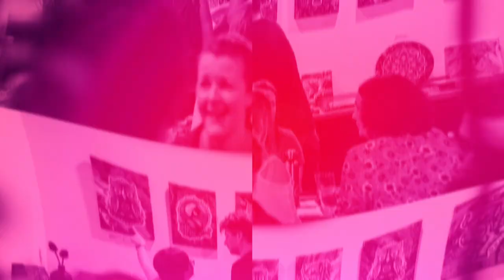✨ MY ART EXHIBITION!! ✨ Ellen Stapleton Art ✨ Artist Solo Exhibition Brisbane Australia Animals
MY ART EXHIBITION!! / Exhibición de Arte
Shakti Art - художественная выставка coluorful art exhbition

Please enjoy watching the video from my recent Solo Exhibition! :)

Held at The Ploughman in Brisbane, Australia in November 2019

Profits from this exhibition were donated to help animals who were injured in the Australian Bushfires ❤️🐨✨

Video edited by me: Ellen Stapleton

Exhibition Photos by:
Telan Lindsey Photography
and
Embellysh Photography

❤️💜💖 20% of profits from sales are donated to help Endangered Animals.
So far I have adopted 2 orphaned Elephants, 1 orphaned Rhino and one orphaned Giraffe with the Sheldrick Wildlife Trust.
I have also adopted 2 koalas who were injured in the Australian bushfires with the Port Macquarie Koala Hospital 💖💜❤️